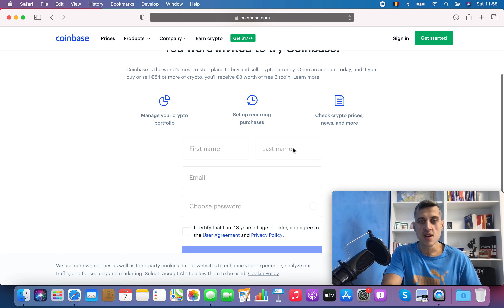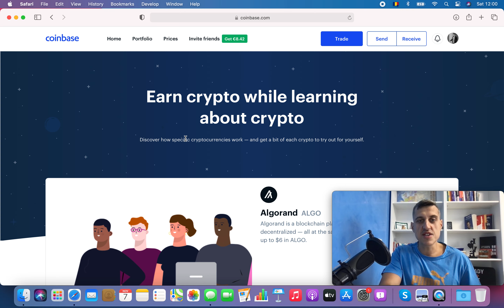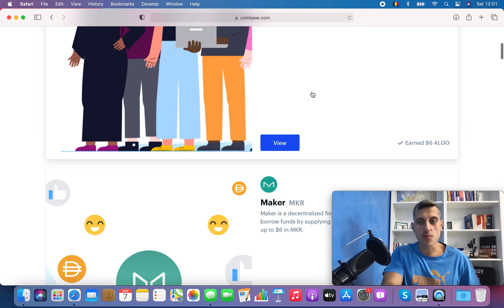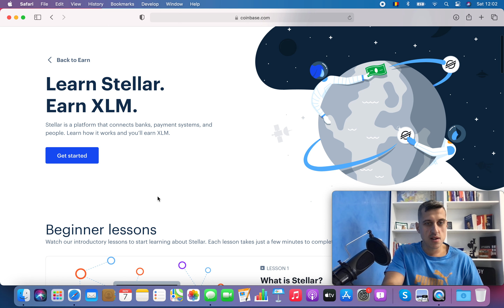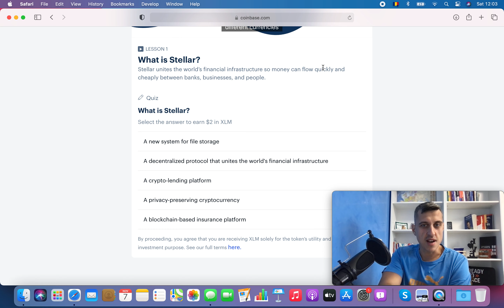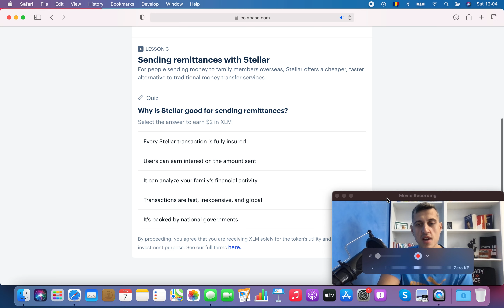CUM OBȚII GRATIS CRIPTOMONEDE DE PESTE 100$ | NU TREBUIE SĂ CUMPERI NIMIC | Prin CoinBase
- Fă-ți cont pe Binance cu reducerea maximă de 20% la comisioanele de tranzacționare
- Ia-ți un cold wallet crypto de la Ledger dacă vrei siguranță maximă

Linkurile de mai sus sunt linkuri de afiliere și pe lângă faptul că poți primi diverse beneficii înscriindu-te prin ele, în unele cazuri e posibil să primesc și eu anumite recompense.

Mulțumesc pentru vizionare! O zi plăcută!